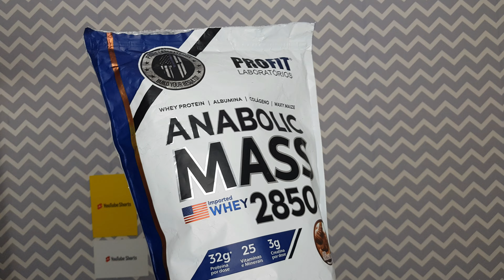A VERDADE SOBRE ANABOLIC MASS 28500 - HIPERCALORICO PROFIT LABS 3KG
comprar anabolic mass profit
Neste vídeo, vou analisar o suplemento Anabolic Mass 28500 da Profit Labs, um hipercalórico muito popular entre os entusiastas de fitness. Você quer saber se o suplemento Anabolic Mass é bom? Eu vou te contar tudo!